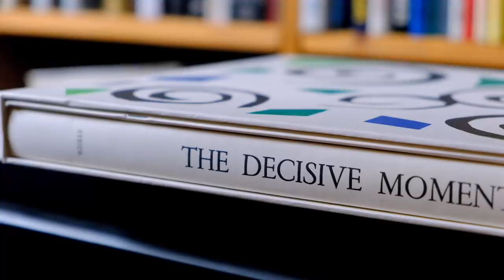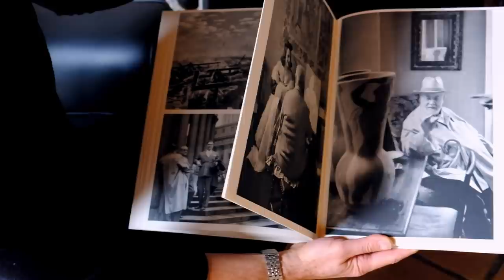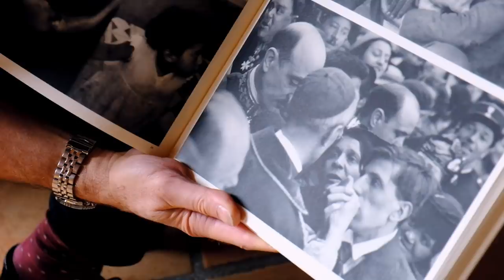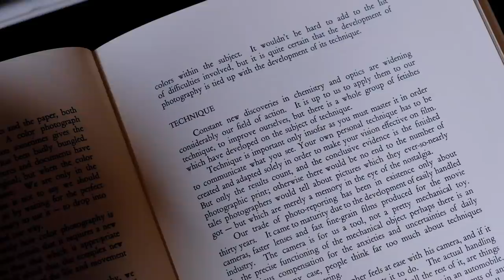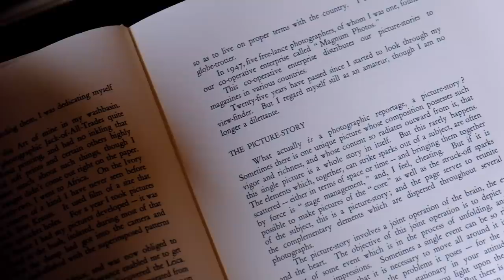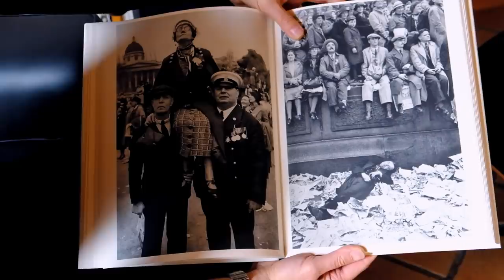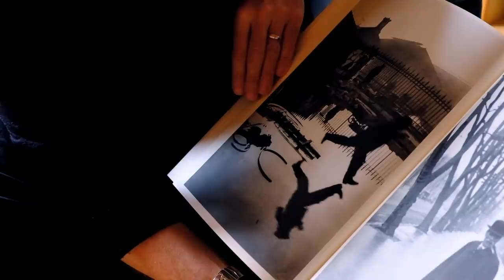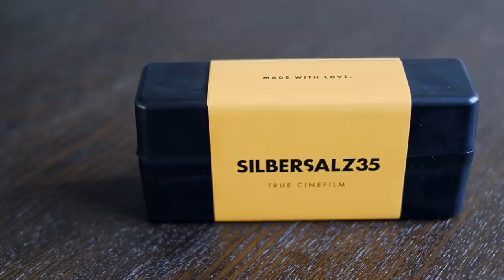"The Decisive Moment" by Henri Cartier-Bresson (+Outlook 2019)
In this first episode of Greg's Library, we take a closer look at Henri Cartier-Bresson's "The Decisive Moment" which was first published in 1952 by Simon & Schuster. As there were only 10.000 copies made of the original and they are quite expensive today, we focus on the wonderful facsimile by Steidl - arguably one of the best photo book publishers out there. Take a look here, if you're interested in purchasing the book: